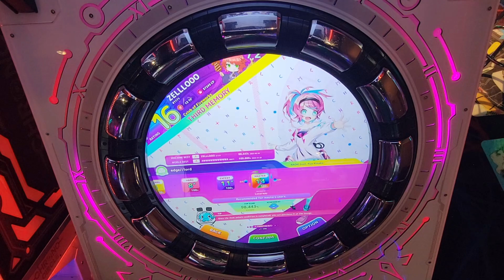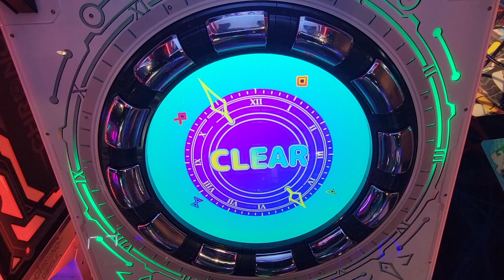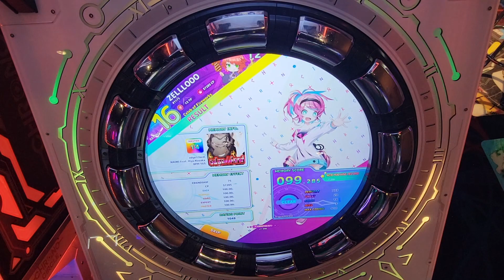ZELLLOOO - edge//lord Master 99.285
Polyrhythms are among my worst skills in hand music games so this is a difficult chart for me to time, still satisfied enough for now until I get a bit stronger keeping my hand rhythms separated.